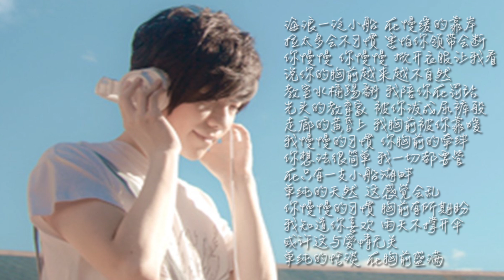胸前(remix) -- 徐良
《胸前》是徐良在2010年网络上发表的第一首音乐。这个remix的版本是后来从新创作的编曲，收入在徐良《犯贱》这一专辑当中。

徐良迷妹个人自发开的YouTube频道
专门对于海外的徐良粉丝们
由于只有本人(一个人)在管理, 上传视频的速度可能会慢一些

a crazy fan open this channel for Xu Liang
Major for Xu Liang' s fans overseas
Due to the individual working, the speed for update might be slow
If there are videos about Xu Liang that you would like to share, welcome to send this to me.